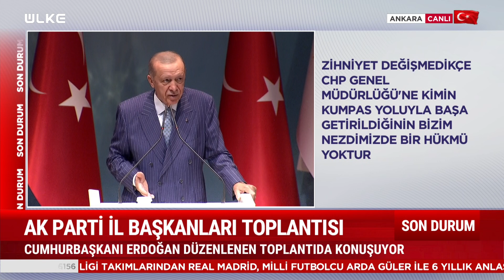"Baba-Oğul Gırtlak Gırtlağa Geldiler!" Erdoğan'dan CHP'ye Sert Tepki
AK Parti Genel Merkezi'nde düzenlenen Genişletilmiş İl Başkanları Toplantısı'nda konuşan Cumhurbaşkanı Recep Tayyip Erdoğan, "Farklı seslere tahammülsüzlük had safhaya çıkarken, kaset kumpaslarıyla rakipler minder dışına itildi. Utanç verici günler gördük. Seçimi kazanmak uğruna her şeyi yaptılar. Türk demokrasisinin namusunu da şerefini de biz kurtardık. CHP zihniyetinden kurtarılmayı bekleyen illerimiz gün sayıyor. Muhalefetin yönettiği illerin belediye başkanları şehirleriyle ilgilenmek yerine koltuk kavgası veriyor. İstanbul ve Ankara başta olmak üzere 4 yıldır hizmet alamayan şehirlerimizi tekrardan hizmete kavuşturacağız. Dün baba-oğul videosu çekenler bugün gırtlak gırtlağa geldiler. Bugün 'değişim' diye Bolu'dan Ankara'ya yürüyenlere şimdi 'yollar yürümekle aşınmaz' demeye başladılar" dedi.